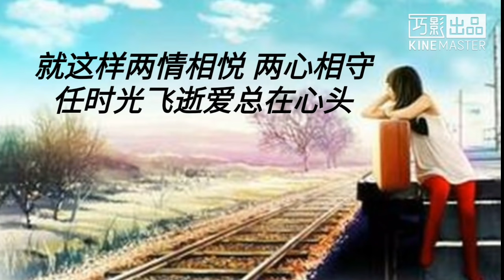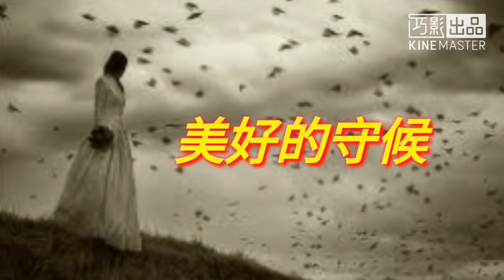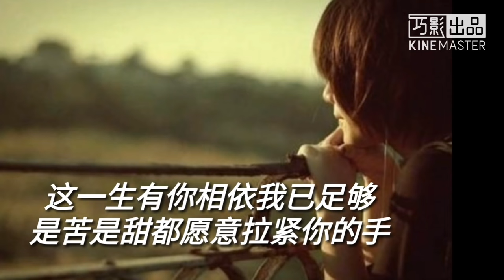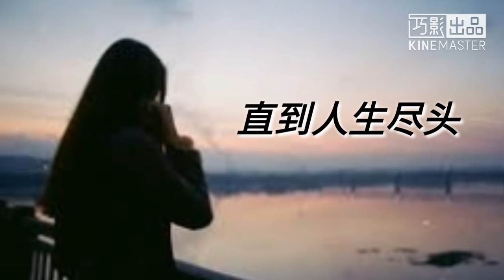《美好的守候》 望海高歌 歌词版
《美好的守候》
演唱: 望海高歌
作词: 轻云望月
作曲: 轻云望月
编曲: 望海高歌

我多想牵你的手走到永久
相依相伴在 每个春秋
让我们不离不弃 风雨同舟
任岁月流转真情总如旧

我多想依偎着你走到白头
天荒地老也 不离左右
就这样两情相悦 两心相守
任时光飞逝爱总在心头

不问 天长地久有多久
只想每天有你温暖的守候
这一生有你相依我已足够
是苦是甜都愿意拉紧你的手

不问 来世能否再拥有
只想今生你给我所有的温柔
这一生有你相伴别无所求
愿这美好的守候直到人生尽头

只想每天都有你温暖的守候

直到人生尽头